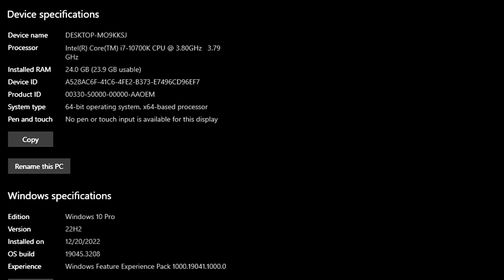Banishers: Ghosts of New Eden - GTX 1660 Super - 1080p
⏱ Timestamps ⏱
00:00 Intro
00:06 SYS SPEC
00:11 FSR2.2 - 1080P - Very High
2:47 HIGH - 1080P
5:36 MEDIUM - 1080P

🔧PC SPECS🔧
● GPU : MSI TWIN FROZR 7 GTX 1660S 6GB GDDR6
● NVIDIA DRVIER 551.61
● GAME V 1.3.1.0
● MOTHERBOARD : MSI B560M PRO-VDH
● SSD 1TB SAMSUNG 860 EVO (FOR THIS GAME)
● M.2 SSD : Samsung 970 EVO Plus 250GB (Window)
● AIR COOLER : DeepCool GAMMAXX 400 Pro
● Case: COOLER MASTER
● Power Supply: ASUS ROG STRIX 650W GOLD
● OS: Windows 10 Pro ver. 22H2
● Recorded : MSI AFTER BURNER & NVIDIA SHADOW PLAY